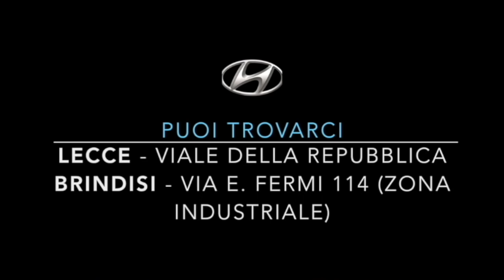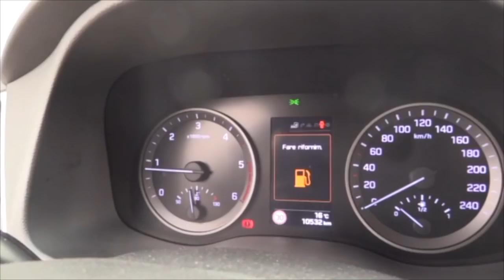Carpool con... Fabio Cordella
Il dirigente salentino ci ha raccontato non pochi retroscena che riguardano Raffaele Alcibiade e Balint Vecsei e poi ancora Fabrizio Miccoli, Alex Del Piero e la nuova frontiera del calcio mondiale...